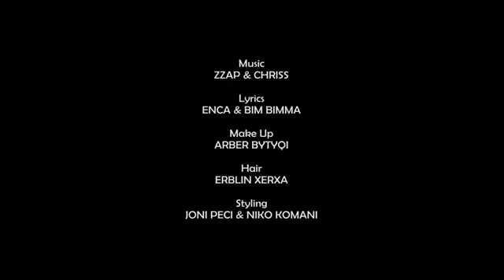ENCA - DREQ (Official Video HD)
Argëtim